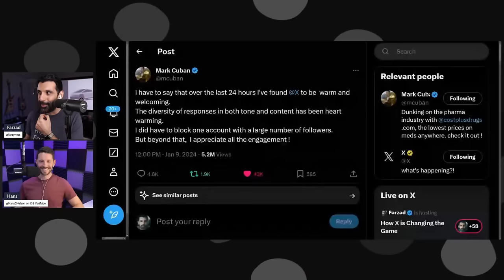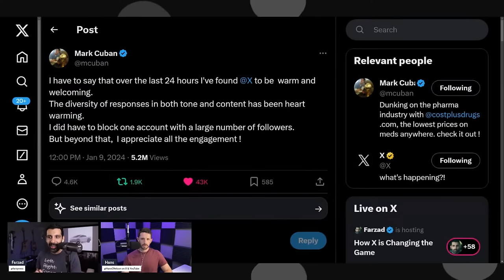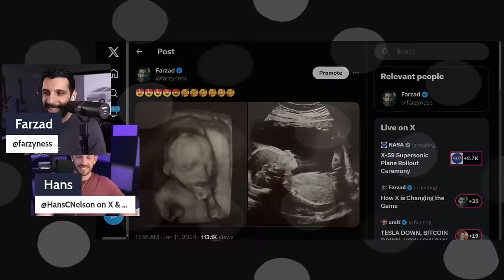How X is Changing the Game